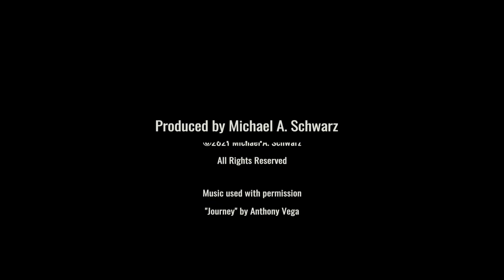Climate On Our Minds | Repurposing wasted food with Concrete Jungle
Georgia wastes approximately 2 million tons of food every year. When food decomposes in landfills, it emits highly potent greenhouse gases. Concrete Jungle is an organization that collects otherwise ‘wasted’ food to be distributed to food-insecure families throughout metro-Atlanta.

Started in 2015, this organization started by coordinating volunteers to pick fruit from urban trees in Atlanta. Concrete Jungle has expanded since then to include other food reclamation activities such as field gleaning, urban gardening, and “ugly produce” purchasing. To date, Concrete Jungle has reclaimed over 150,000 pounds of produce to feed Georgia families. To learn more about Concrete Jungle, visit their and follow them on social (Instagram: @concretegungleatl / @concretejungleath, Facebook: @concretejungle.org).

To learn more about Reduced Food Waste as a climate solution for Georgia, visit Drawdown Georgia

'Climate on Our Minds' is part of the Georgia Climate Stories series, highlighting climate impacts and solutions from across the state.

This story was produced by Michael Schwarz and made possible by the Ray C. Anderson Foundation and Glenn Family Foundation.